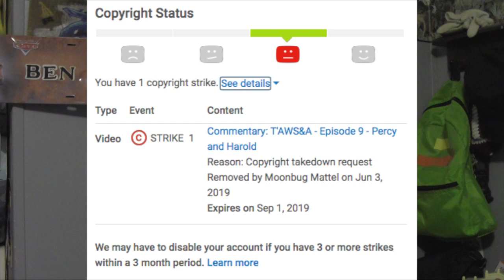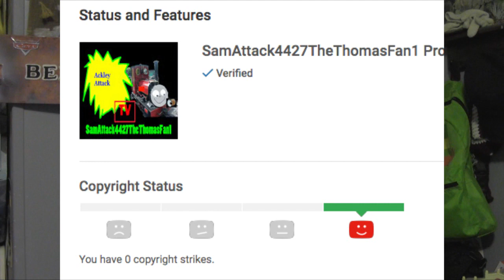Ackley Attack TV Updates: Salt City Comic-Con 2019, T&F: IoSA, T'AWS&A, FMC, Patreon, etc.